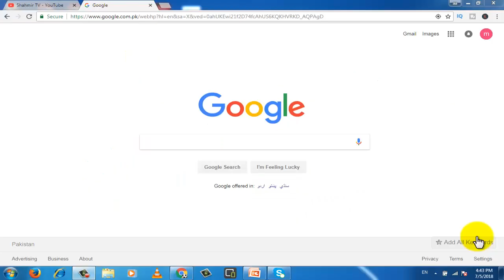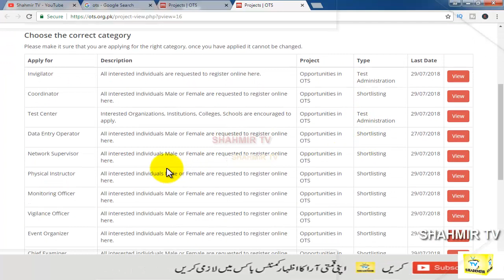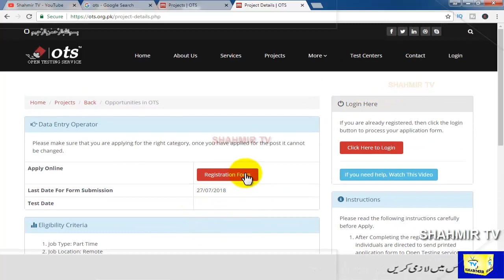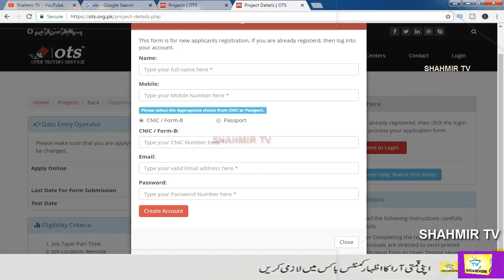Opportunities in OTS | Patr time full time jobs | data entry jobs | Shahmir TV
Opportunities in OTS  Patr time full time job

      questions.